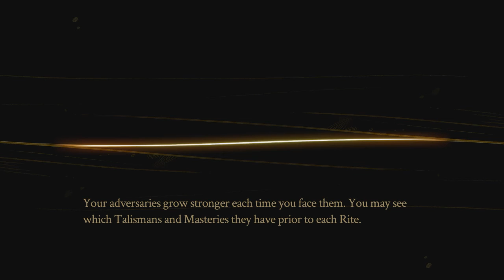Let's Play Pyre Part 20 - Rukey vs. Barker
Key Features

Accessible, Customizable Controls and 4K Ultra HD Graphics!

Play with gamepad or mouse-and-keyboard using fully customizable controls custom-tailored to PC. The game offers a highly scalable challenge both in the campaign and Versus Mode. Experience it all in stunning 4K resolution (compatible display required)!

REVIEWS

“This is Supergiant’s best work to date, and that’s saying something.”
9.7 / 10 – IGN

“Pyre enchants your eyes and ears with beauty at every turn.”
9.0 / 10 – GameSpot

“It feels new, in a way I can rarely say about even the best games, and that newness is intoxicating.”
9.0 / 10 – Polygon